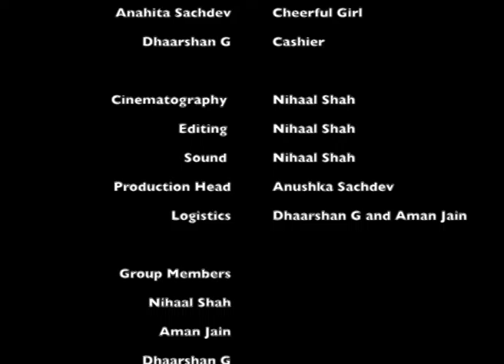Prejudice (Short Film)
One fine evening, Rohan finds himself in the trunk of a car while the captor is running an errand.
Can he escape in time?